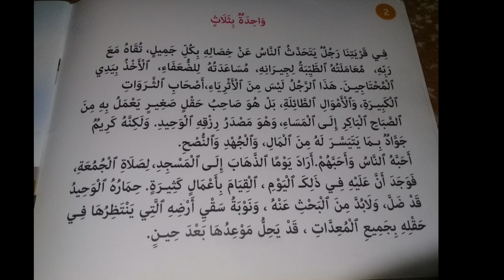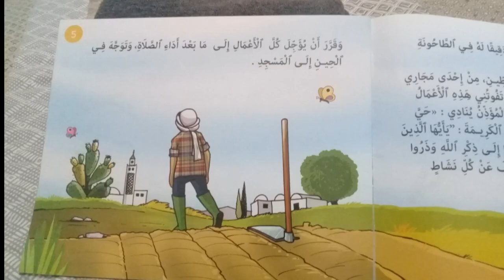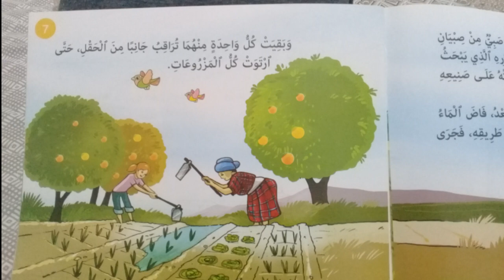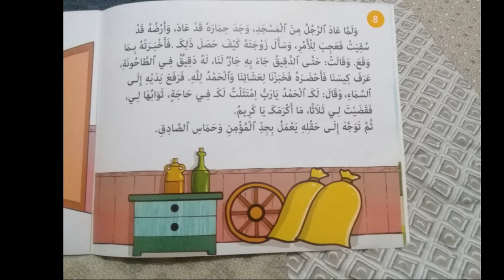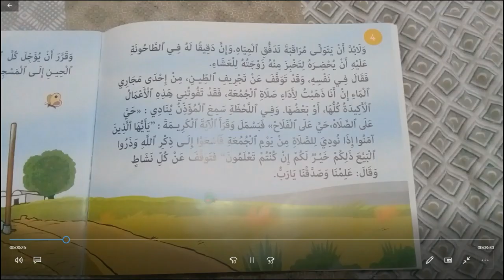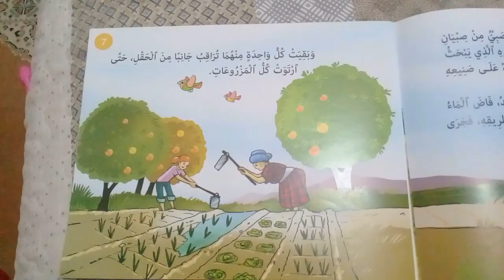قصة قصيرة راائعة وهادفة باللغة العربية واحدة بثلاث قصة للكبار والصغار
اقرأ لطفلك وعلمه حب القراءة قصة عربية مصورة بتطبيق حكايات بالعربية : قصص اطفال قبل النوم  قصص تربوية هادفة للاطفال قصص عربية مصورة قصص الحيوانات  قصص الانبياء  قصص القرآن مصورة  قصص اطفال اسلامية حكايات ونوادر جحا  قصص خيالية  حيوانات الغابة، وفي هذه القصة تحكي حكاية الأسد
تتميز القصص والحكايات على قناتنا عن غيرها من حيث:
 - هذه السلسلة من قصص الأطفال ممتعة ومسلّية ومليئة بالفائدة والمعلومات القيمة.
 - هذه القصص باللغة العربية الفصحى السليمة بعيداً عن اللهجات العامية وذلك لتعليم الطفل لغته العربية الفصحى.تعليم الاطفال التادب
تعليم الاطفال احترام الاخرين
تعليم القيم للطفل المسلم
قصص اخلاقية
قصص تربوية للطفل المسلم
سلسلة التربية الدينية للطفل المسلم الصدقة
تعليم الاطفال فضل الصدقة
التصدق على الفقراء والمحتاجين
الصدقة ومساعدة الفقراء الذين لا يسألون الناس إلحافا
 - تنمي القيم لدى أطفالنا بعيداً عن العنف والقيم السلبية الموجودة في برامج الأطفال الأجنبية المدبلجة إلى اللغة العربية.
جميع القصص والحكايات في سلسلة الحكايات التربوية مناسبة لجميع الأعمار حيث تراعي جميع القصص زرع القيم والأخلاق العالية عند المتابع
تابعوا معنا سلسلة الرسوم المتحركة للأطفال قصص باللغة العربية للاطفال
قصص معبرة للاطفال فيديو
قصص معبرة للطفل
قصص قصيرة معبرة للاطفال
قصص طويلة معبرة للاطفال
قصص اسلامية معبرة للاطفال
قصص دينية معبرة للاطفال
قصص هادفة ومعبرة للاطفال
قصص معبرة للاطفال مكتوبة
قصص اطفال معبرة قصيرة
قصص معبرة وشيقة للاطفال
تعليم الاطفال القيم
تعليم الاطفال القيم الاسلامية
تعليم الاطفال القيم والاخلاق
طرق تعليم الاطفال القيم
آداب السلام للأطفال
آداب إسلامية للأطفال
قصة عن اداب السلام للاطفال
تعليم اداب السلام للاطفال
اداب السلام للاطفال
آداب الإسلام للأطفال
 معبرة قصيرة للاطفال
قصص باللغة العربية مكتوبة
قصص باللغة العربية pdf
قصص باللغة العربية الفصحى للاطفال
قصص باللغة العربية للقراءة
قصص باللغة العربية للاطفال pdf
قصص باللغة العربية للمبتدئين
قصص باللغة العربية للصف الرابع
قصص باللغة العربية الفصحى
قصص باللغة العربية والانجليزية
قصص باللغتين العربية والانجليزية
روايات باللغة العربية واتباد
قصص مترجمة باللغتين العربية والانجليزية
روايات باللغة العربية الفصحى واتباد
قصص أطفال مترجمة باللغتين العربية والانجليزية
قصص واقعية باللغة العربية الفصحى
قصص وروايات باللغة العربية
قصص و روايات باللغة العربية
قصص هاري بوتر باللغة العربية
قصص هادفة للاطفال باللغة العربية
قصص باللغة العربية مع التلخيص
قصص باللغة العربية ملخصة
قصص باللغة العربية مضحكة
قصة باللغة العربية مضبوطة بالشكل
قصة باللغة العربية مكتوبة
روايات باللغه العربيه منتدى غرام
قصة باللغة العربية مع التشكيل
قصص باللغة العربية للصف الخامس
قصص باللغة العربية لغير الناطقين بها
قصص باللغة العربية للصف السادس
القصص باللغة العربية
قصص باللغه العربيه كتابه
روايات باللغة العربية الفصحى كاملة
قصة سندريلا باللغة العربية كاملة
قصص باللغة العربية قصيرة
قصص للاطفال باللغة العربية قبل النوم
قصص عن اللغه العربيه قصيره
قصص للاطفال مكتوبة باللغة العربية قصيرة
قصص اطفال مكتوبة باللغة العربية قصيرة
قصص قصيرة باللغة العربية الفصحى
قصص قصيرة باللغة العربية للمبتدئين
قصص قصيرة باللغة العربية pdf
قصص ثنائية اللغة عربي فرنسي pdf
قصص ثنائية اللغة فرنسي عربي
قصص في اللغة العربية للصف الخامس
القصص في اللغة العربية
قصص في بلاغة اللغة العربية
قصة من قصص اللغة العربية
معنى القصص في اللغة العربية
تعريف القصص في اللغة العربية
قصص عالمية للاطفال باللغة العربية
قصص عالمية للاطفال باللغة العربية مكتوبة
قصص عن اللغة العربية
قصص عن اللغة العربية الفصحى
قصص عن اللغة العربية للاطفال
قصص عن لغة العرب
قصص عن حروف اللغة العربية
قصص عن قواعد اللغة العربية
قصص عن بلاغة اللغة العربية
قصص اطفال صوتية باللغة العربية
قصص سندريلا باللغه العربيه
قصص سهلة باللغة العربية
قصص اللغة العربية
روايات باللغة العربية الفصحى رومانسية
قصص رعب باللغة العربية
قصص رومانسية باللغة العربية
شرح قصة باللغة العربية
قصص خيالية باللغة العربية الفصحى
قصص حب باللغة العربية الفصحى
قصص حب باللغة العربية
قصص حزينه باللغه العربيه
قصص حقيقية باللغة العربية
قصص جميلة باللغة العربية
قصص قصيرة جدا باللغة العربية
تلخيص قصص باللغة العربية
تحميل قصص باللغة العربية pdf
قصص تعليمية للاطفال باللغة العربية
قصص توم وجيري باللغه العربيه
تحميل قصص أطفال باللغة العربية
تحميل قصص مكتوبة باللغة العربية
قصة باللغة العربية الفصحى بالحركات
قصة قصيرة باللغة العربية بالحركات
قصص باربي باللغه العربيه
تعليم الاطفال احترام وقت الصلاة
تعليم الاطفال فضل اداء الصلاة في وقتها
الحفاظ على الصلاة
قصص اخلاقية
سلسلة التربية الدينية
الحفاظ على الصلاة
قصص اخلاقية
سلسلة التربية الدينية